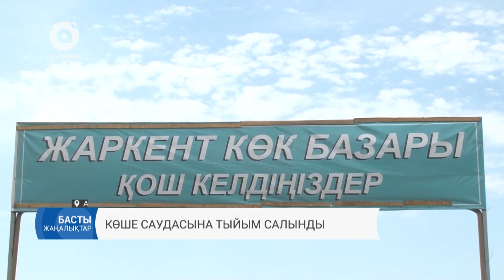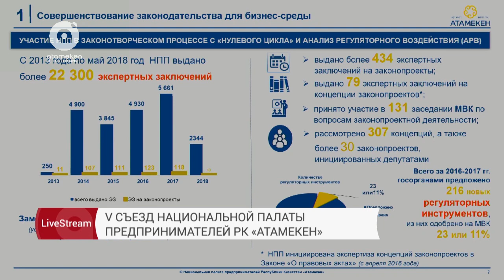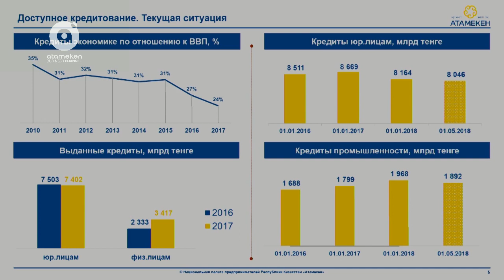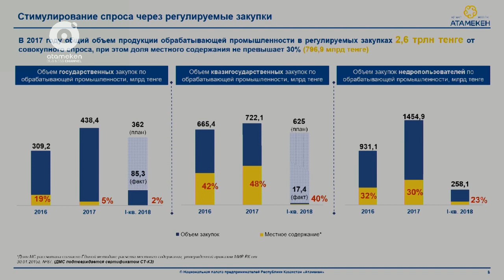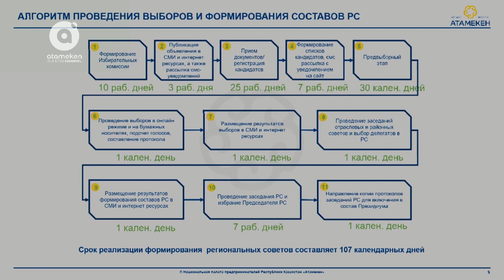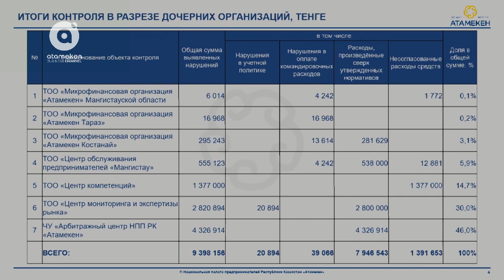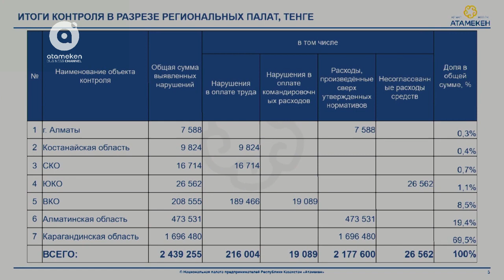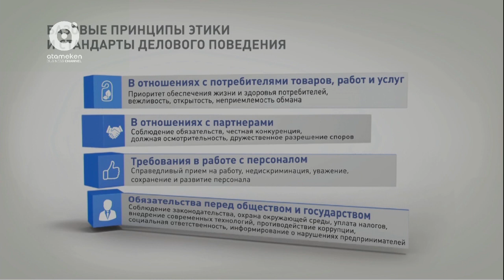V Съезд Национальной палаты предпринимателей РК "Атамекен"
Выступления спикеров: председатель президиума НПП РК "Атамекен" - Тимур Кулибаев; премьер-министр РК - Бакытжан Сагинтаев; председатель правления НПП РК "Атамекен" - Аблай Мырзахметов; председатель Совета директоров ERG - Александр Машкевич; заместитель председателя правления НПП РК "Атамекен" - Рустам Журсунов; председатель Ревизионной комиссии НПП РК "Атамекен" - Нурлан Кудайбергенов; президент республиканского общественного объединения "Союз Фемеров Казахстана" - Ауезхан Даринов